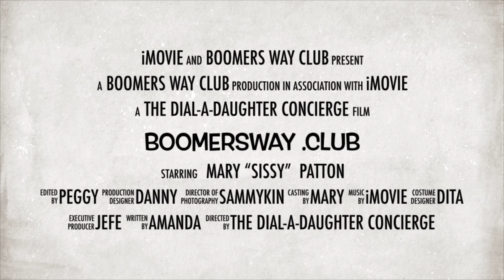Dial-a-Daughter Concierge Directory the Boomers Way